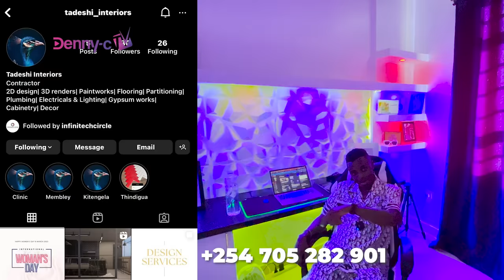Exclusive House Tour - Inside My Luxury 2 Bedroom Apartment | Denny-c TV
👁 About this video :
Gold Digger Exposed ! Should I expose more gold diggers in the future ? What more videos do you want to see ? More gold diggers being exposed ? More vlogs ? New pranks ? Challenge videos ? What other cars do you want us to feature in future videos ? Another Mercedes? Subaru? Range Rover? Crown?